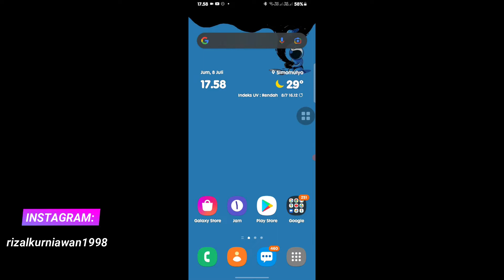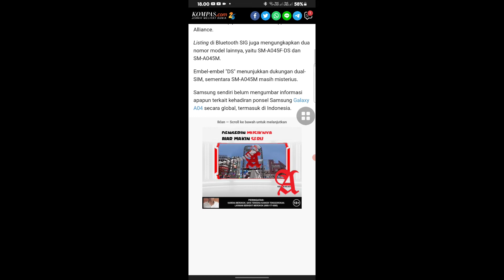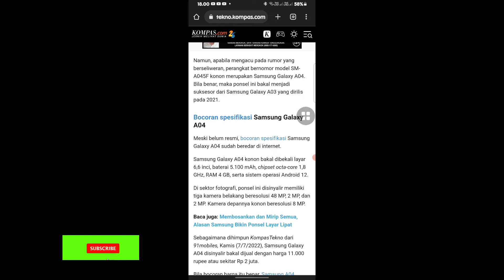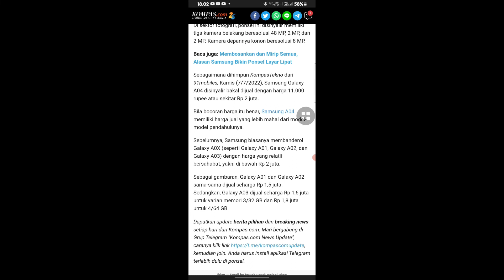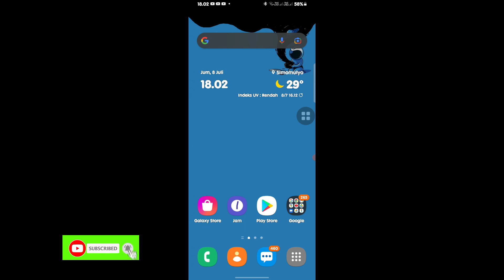Akan rilis Indonesia! Bocoran spesifikasi Samsung Galaxy A04 terbaru